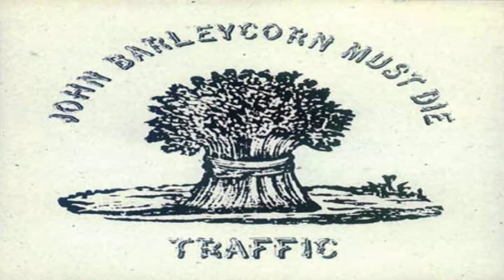TRAFFIC John Barleycorn Must Die 05 John Barleycorn